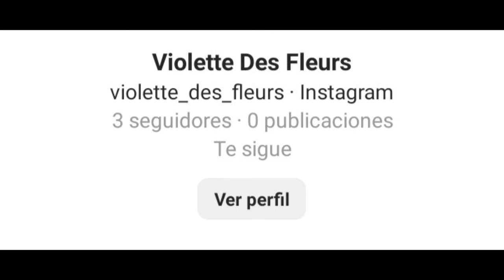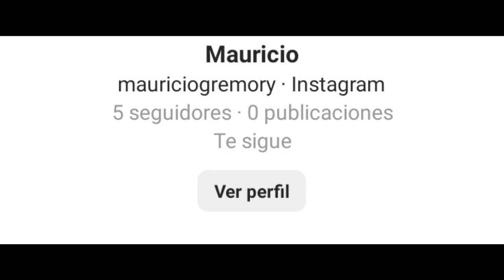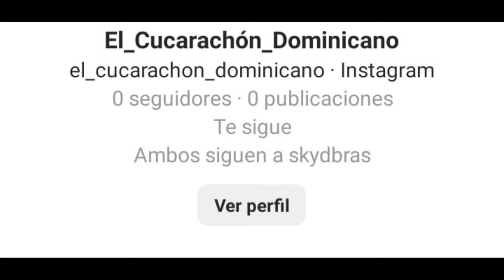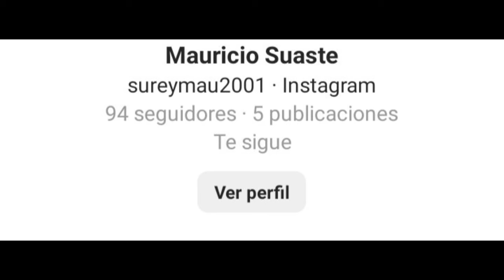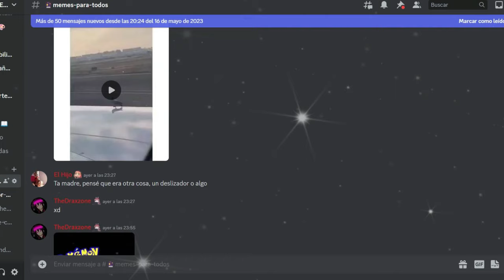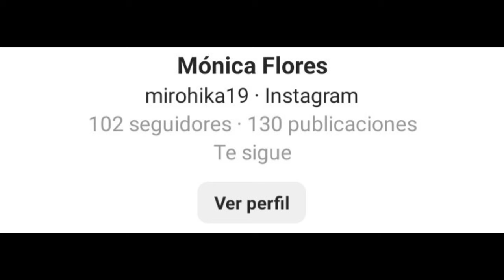LOS MEJORES CONJUNTOS DE SUSCRIPTORES | Dragon Ball Xenoverse 2 | FACHAJIN Z S3 E7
Ey what a peks gente ¿Cómo están? tal como se los debía, aquí está el nuevo video de Fachajin Z, con muchos más conjuntos épicos enviados por ustedes, espero que lo disfruten :D